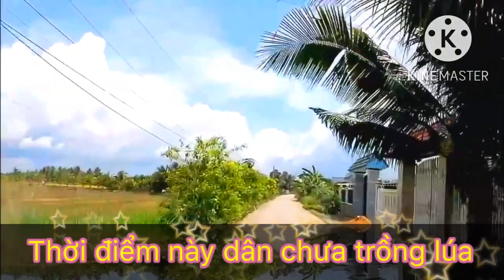Từ Cầu Vượt Quốc Lộ 1A đến Ấp 6, Tân Bửu, Bến Lức, Long An